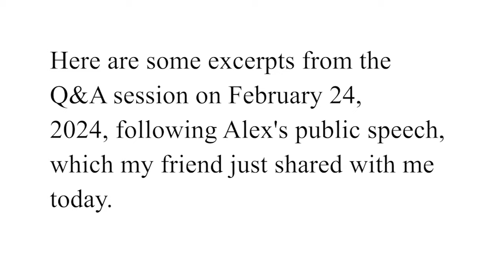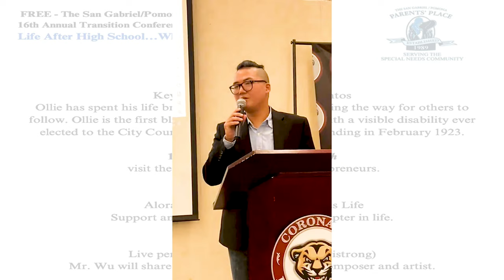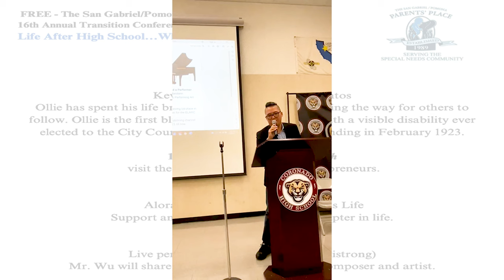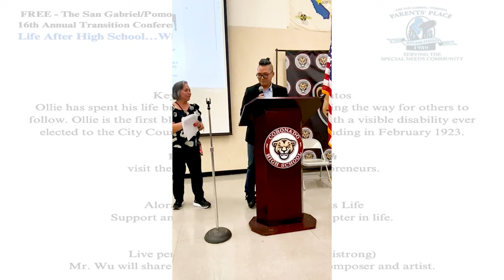Alex's Public lecture Q & A part. Alex公開講座問答部分. La conferencia pública Preguntas y respuestas.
I'm delighted to have received videos from a friend, containing part of the Q&A session from Alex's public speech on February 24, 2024. Feel free to take a look if you're interested! 我很高興收到一位朋友分享的視頻，其中包含了2024年2月24日Alex公開演講的部分問答環節。如果你感興趣的話，請隨意觀看！Me alegra mucho haber recibido videos de un amigo que contienen parte de la sesión de preguntas y respuestas después del discurso público de Alex el 24 de febrero de 2024. ¡Si estás interesado, no dudes en echarles un vistazo!